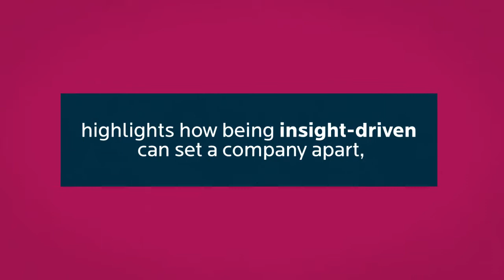Renee Wilson on Authentic Connections & Approaches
PR agencies are perfectly poised to help brands connect with Gen Y, says Renee Wilson, President - North America, MSLGROUP. She talks about how an insights-driven approach can help set a company apart and the importance of authenticity in establishing sustainable connections.